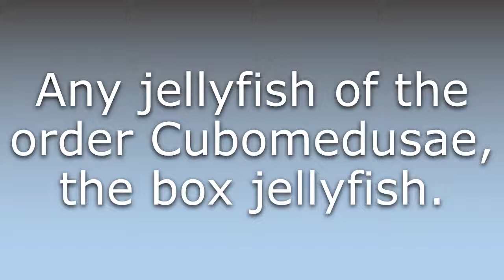What does Cubomedusa mean?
What does Cubomedusa mean in English? Learn the meaning of Cubomedusa.